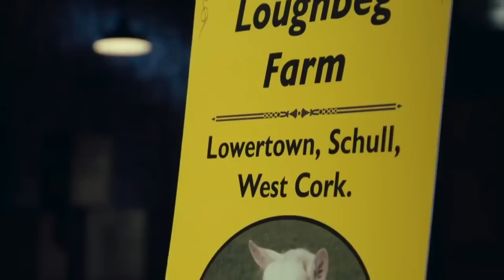Loughbeg Farm Seriously Undervalues Its Business Leaving The Dragons Concerned | Dragons' Den IRL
Walter Ryan Purcell moved with his family to West Cork 10 years ago and noticed a gap in the gluten-free bread market whilst running his stall at the English Market in Cork. The rush to bring gluten-free products to market, from supermarket brand leaders to artisan producers, has increased dramatically. Walter is seeking an investment of €50,000 in return for a 20% equity stake in 'Loughbeg Farm'.